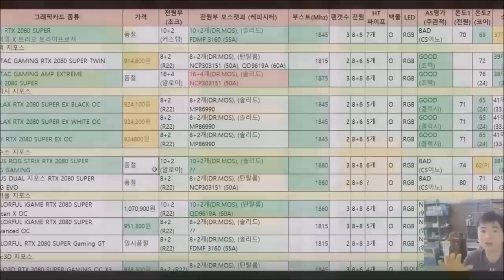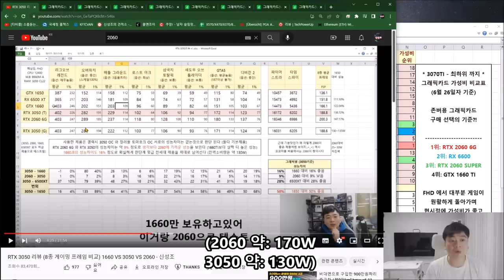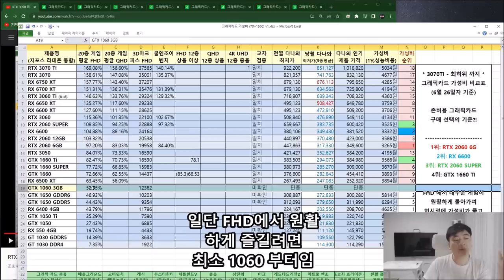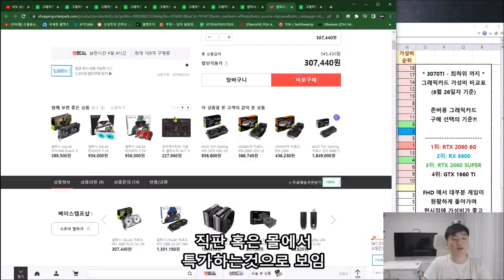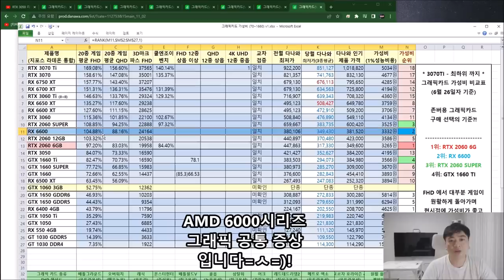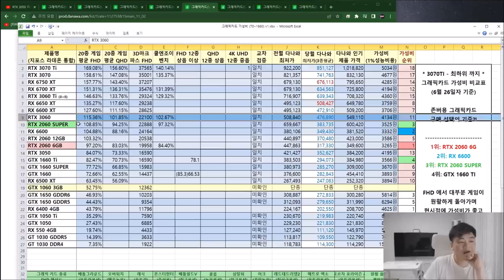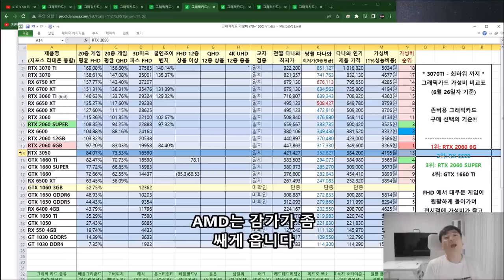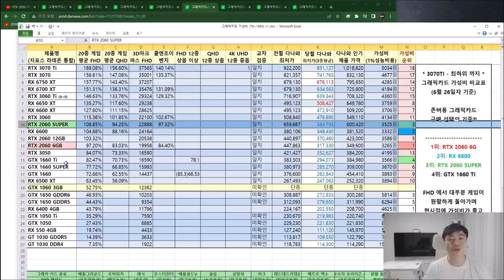곧 신제품 나오는데 당장 그래픽카드 사야된다면? 이게 짱이다!!! - 신성조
-ㅅ-).. 여러가지 사정으로
(사고싶어서 손이 근질거리는분,  당장 PC를 사야되는데 신형쓰고 싶은분, 그래픽카드 고장나서 당장 그래픽사야되는분 등등)

그래픽카드 살때 가장 가성비 좋고 되팔때도 좋은 제품은 이겁니다!!